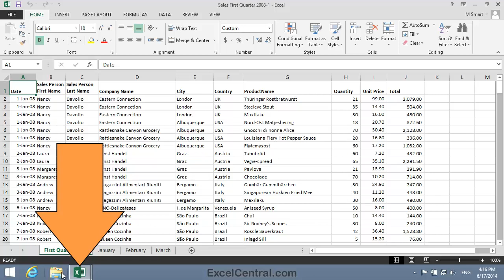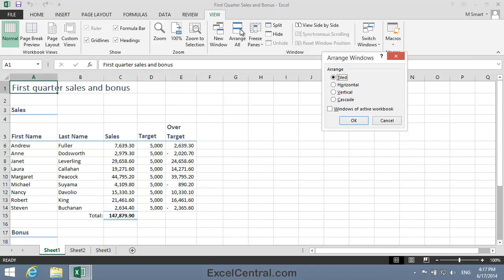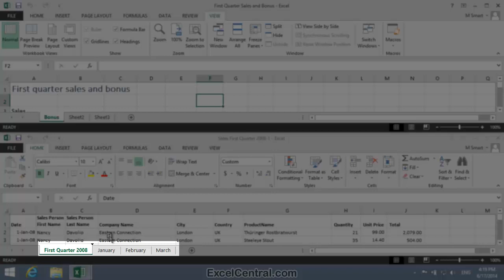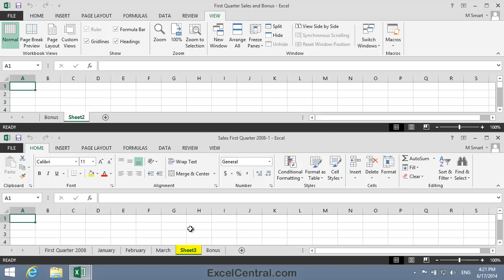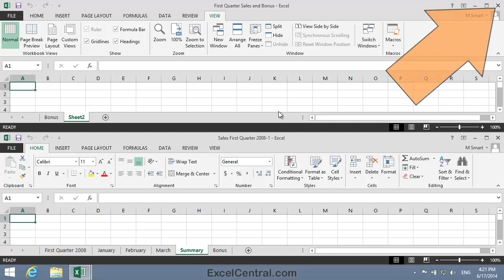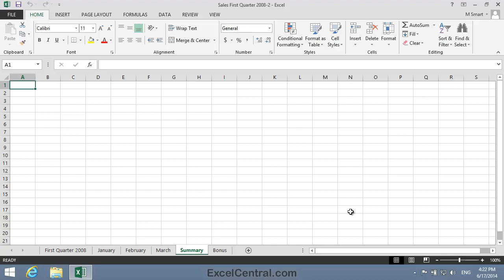6-4: Move and Copy Worksheets Between Workbooks (Merge and Combine)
This lesson shows how to use simple drag-and-drop techniques to Move and Copy multiple worksheets from one workbook to another.  You can Merge workbooks using these techniques. use these techniques  (combine multiple workbooks into a single workbook).

This video comes from the "Working With Multiple Worksheets and Workbooks" session (Session 6 in our YouTube Excel Essential Skills free video training course).